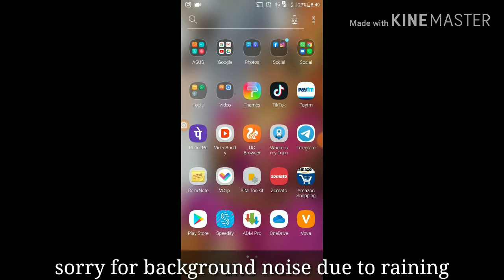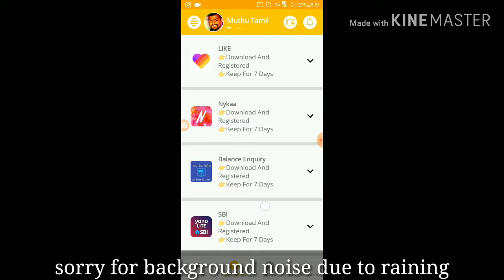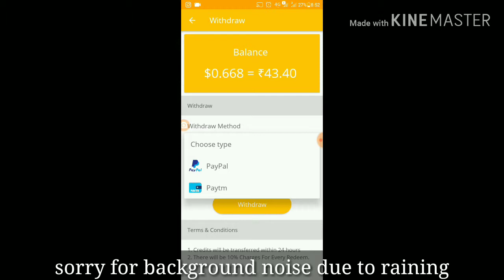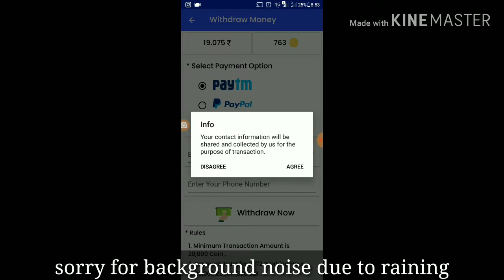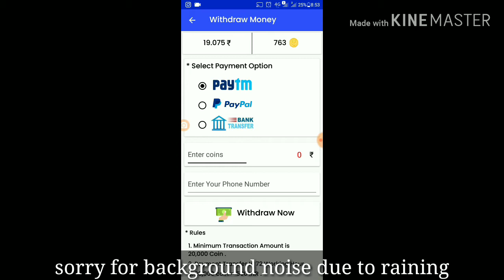Best self earning App Of 2019 || Muthu Tamil Tech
Best all in one video downloader app:
Must try this App : Dear Friend, here is my secret tricks to earn ₹500 monthly with just a few minutes per day!